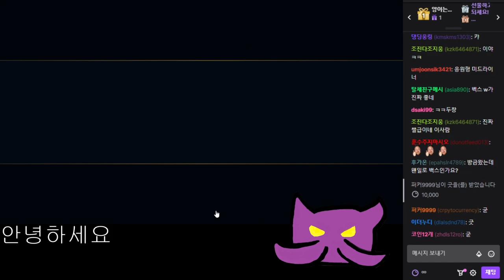모래주머니 해제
7월27일자 방송입니다